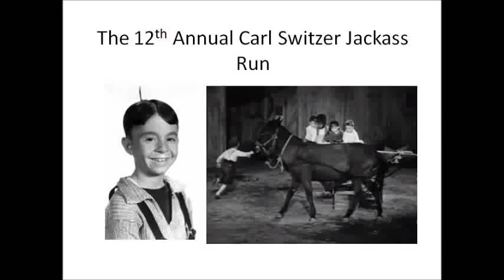12th Annual Carl Switzer Jackass Run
New Year's Eve Eckert Road Donkey Run 1/1/2013